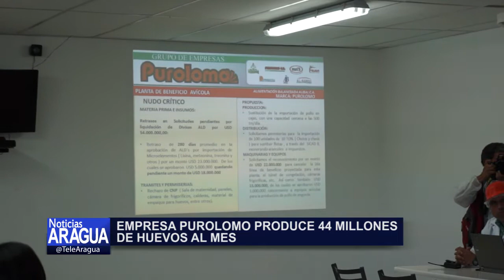Gobierno nacional fiscalizó empresa de alimentación Alibal en Zamora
Este viernes se realizó una inspección a la empresa de Alimentación Balanceada Alibal, del grupo Purolomo ubicada en el municipio Zamora, del estado Aragua, fiscalización enmarcada en la nueva ofensiva económica integral implementada por el ejecutivo nacional.